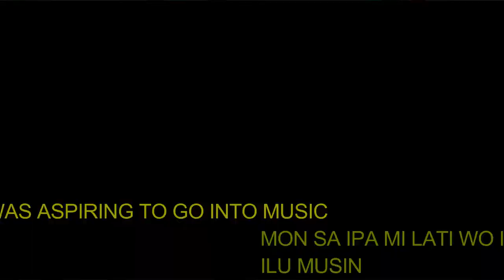The Interpreter Episode 1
When the interpreter speaks English Language like Yoruba. i.e he is yorubalizing the oyinbos. hahahahaha